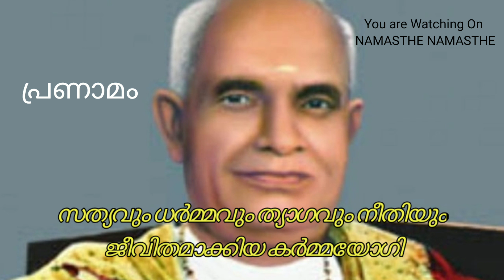Acharya Vandanam, Mannathu Padmanabhan ,ആചാര്യ ഗീതകം, മന്നത്തു പത്മനാഭൻ ,Acharya Geethakam, 3, NSS,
Acharya Vandanam, Mannathu Padmanabhan ,ആചാര്യ ഗീതകം, മന്നത്തു പത്മനാഭൻ ,NSS, നായർ സർവ്വീസ് സൊസൈറ്റി
നായർ സർവീസ് സൊസൈറ്റിയുടെ സ്ഥാപകനും കേരളത്തിന്റെ നവോഥാന നായകനുമായ ശ്രീ മന്നത്തു പദ്മനാഭൻ എന്ന മഹത് വ്യക്തിത്വം കേരള സമൂഹത്തിന്റെ ആകെ തന്നെ ആരാധ്യ പുരുഷനാണ് .ഭാരത കേസരി എന്ന അപരനാമത്തിൽ വിശേഷിക്കപ്പെടുന്ന മന്നത്തു ആചാര്യനെ വണങ്ങിക്കൊണ്ടു മാത്രമേ എൻ എസ് എസ് ഏതൊരു ശുഭ കാര്യങ്ങൾക്കും ആരംഭം കുറിക്കൂ.വിവിധങ്ങളായ ആചാര്യ വന്ദന ശ്ലോകങ്ങൾ ആചാര്യനെ സ്മരിക്കുവാനായി ആലപിക്കാറുണ്ട് .അത്തരത്തിൽ ഒരു ആചാര്യ വന്ദന ശ്ലോകമാണ് ഇതും

 ആചാര്യ ഗീതകം
ആലപിച്ചിരിക്കുന്നത് അർച്ചന ബിജു

ആചാര്യ നിൻ പാത പണിയുന്നു ഞങ്ങൾ
ആ ദിവ്യ സന്ദേശം പകരുന്നു ഞങ്ങൾ
സത്യവും ധർമവും ത്യാഗവും നീതിയും
ജീവിതമാക്കിയ കർമയോഗി (2)

വന്ദിപ്പു നിത്യവും ഞങ്ങളാ പാദങ്ങൾ
വന്ദിപ്പു നിത്യവും ഭക്തിപൂർവ്വം(2 )

***Copyright: All the content published on this channel is protected under the copyright law and should not be used /reproduced in full or part without the creator's (Namasthe Namasthe) prior permission.***
Everything you see on this video is created by me unless otherwise stated.